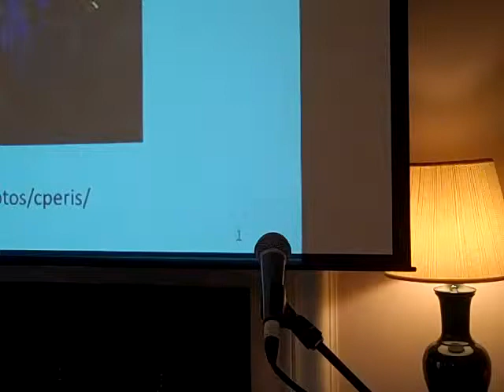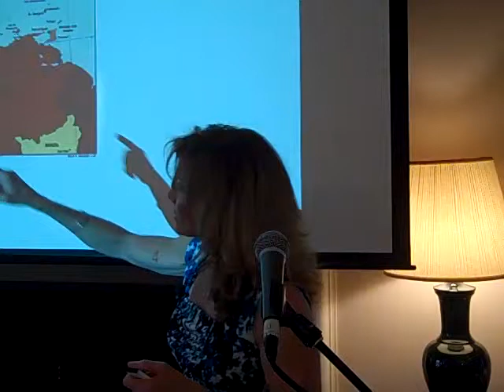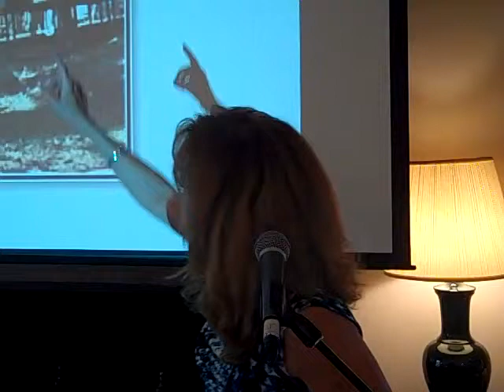Getting Your Family back on Track. Presentation to MOPS Laguna Beach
Sonia Marsh presents her memoir: Freeways to Flip-Flops: A Family's Year of Gutsy Living on a Tropical Island" about chucking it all and uprooting her family with three sons from their 5-bedroom house in Orange County, California, to a hut on stilts in Belize. Why did her husband and her do this?